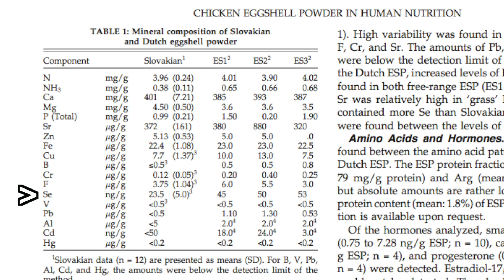Build Amazing Fertile Garden Soil Using Free and Local Resources in your Mulch or Compost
How to build soil fertility for the perfect garden soil for free!
It is fall here in Alberta and that means the summer crops are done and some of the garden beds are done for the year.  Just because there is nothing goring in some of these beds does not mean you can’t be getting ready for next season.  Today I am going to show you how I continue to build soil fertility over the winter with free and local resources.
Mulching garden beds is a great practice to help build your soil fertility.
Compost
Probably the best thing to mulch with is finished compost.  The nutrients are immediately available for the nutrient cycle and it usually comes with a high concentration of beneficial bacteria and organisms like earth worms that will help break down the other mulch materials.
Generally I simply lay it on top in a 2-3 cm or 1 inch layer after having pulled back any undecomposed mulch material.  I don’t mix it in so that I don’t damage any of the beneficial organisms like fungi in the soil.
Autumn Leaves Autumn leaves are a great resource that quite literally falls from the sky.  They have a wide variety of trace elements and carbon.  In fact of the 15 commonly tested for beneficial and essential elements autumn leaves have 11/15. When broken down they add these nutrients to the nutrient cycle and the carbon material adds humus that retains water and provides habitat for soil born beneficial organisms.
I usually add a thick layer to the garden as it will help insulate the soil from the harshest winter temperatures.  By spring the volume will have decreased as it decomposes.
The one thing autumn leaves don’t have a lot of is Nitrogen for this we will need to turn to some other resources you generate in the kitchen
Used Coffee Grounds and Tea Leaves
Used coffee grounds and tea leaves are often tossed in the trash but they are a valuable resource to add to the garden.
When I analyzed coffee grounds in the testing garden assumptions series videos I found they had a total NPK of 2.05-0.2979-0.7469 with a hand full of trace elements.
Used Tea leaves also have an impressive total NPK of 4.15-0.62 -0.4 doubling the nitrogen and phosphorus of used coffee grounds [1]
Tea leaves also have 12 of 15 elements making them a valuable addition to the mulch.
I usually sprinkle them directly on top of the autumn leaves making sure not to apply more than a cm or ½ inch to any one area.  If over applied they can slow the decomposition process.
Not only can you take materials that would otherwise become trash but you can literally grow your own fertilizer on site.
Comfrey
Comfrey is a plant that sends down a deep taproot to and is able to collect nutrients from the mineral layer and bring it to the surface as a part of its leaves. I use the leaves as a part of my mulch layer helping to deposit those nutrients where the garden plants can use them.
Comfrey has a total NPK of 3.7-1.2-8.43 and it contains all 15 of the 15 commonly tested for essential and beneficial elements.
Eggshells
Eggshells are commonly added to my mulch layer as well.  They are over 40% calcium that is immediately plant available when released from the shell.  Eggshells also have a wide variety of elements including nitrogen. They have 9/15 elements tested for and most importantly have significant quantities of Selenium which is often not in other free and local resources.
Eggshells are easy to add to the mulch layer.  I usually let them dry out in my shed for a few months.  This will help reduce any potential for harmful bacterial to colonize.  Once dry and brittle I crush the shells roughly and simply sprinkle on the mulch layer.
Hot Compost
If you are applying mulch to an area near a live plant make sure not to apply too thick of a layer of these mulch materials.  When combine in larger quantities they can and will create a hot compost that can damage root systems.
 Cover Crops, Wood Ash and Urine
When combine and used in a mulch layer or in the creation of compost these free and local resources often have more than enough nutrients allowing you to grow healthy organic vegetables year after year.  If combine with other free and local methods such as cover crops, wood ash and human urine I am confident anyone can have a product free garden that produces healthy organic crops.
If you would like more information on the materials above make sure to check out the Testing Garden Assumptions Series [2] where I take a look at garden Methods, Practices and Products to see if they are supported by science.  The videos that are published the first Friday of the month have taken an in depth look at the materials we used today and they are supported.
[1] "The Truth about Garden Remedies" by Jeff Gillman (2008) p. 41